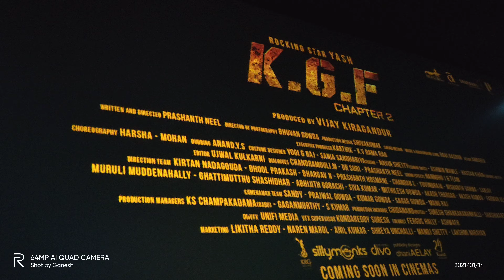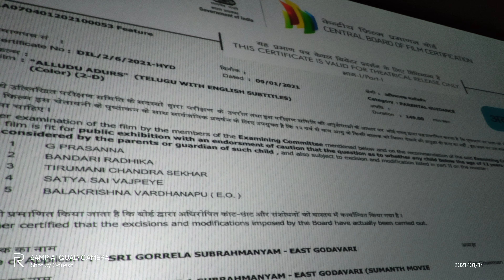KGF CHAPTER 2 FULL TREASER